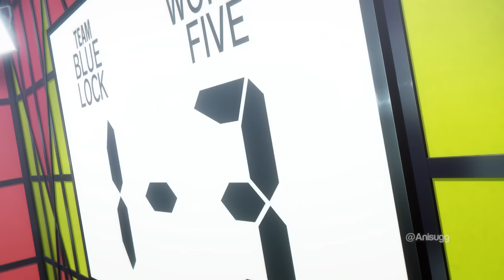Kylian Mbappé in Anime, Destroys Japanese Team - The World Five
Bachira, Isagi and Rin vs The World Five
Julian Loki "Mbappe"

Isagi and Rin vs the world Five
Isagi, Itoshi Rin, Nagi, Bachira, Chigiri, Barou, Shidou, the World Five,